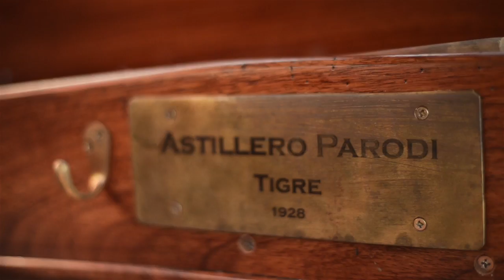Trailer Nota Juan Gil Navarro